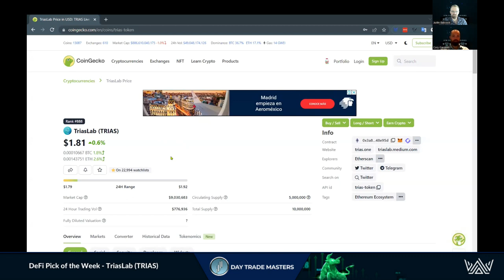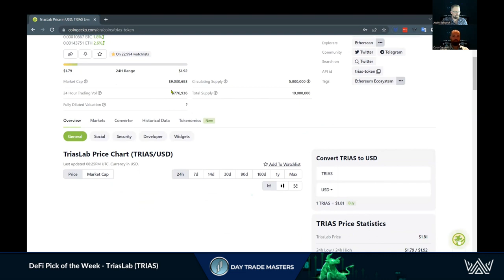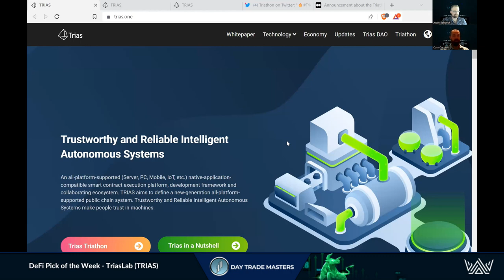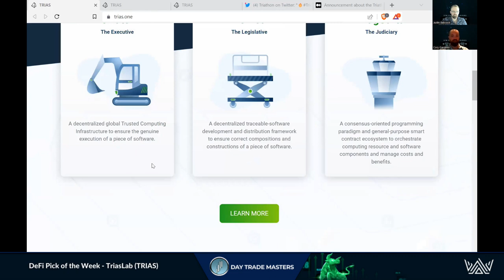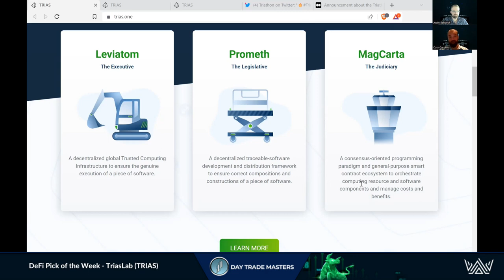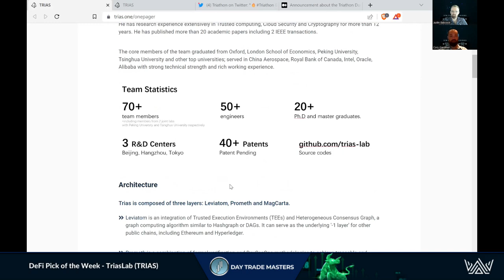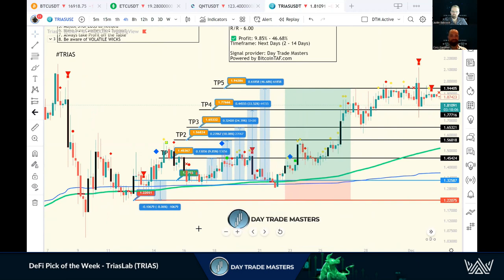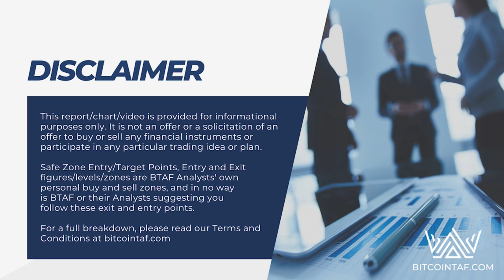Defi Pick of The Week - TriasLab (TRIAS)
Researching for your next investment?
Here is our DeFi Pick of the Week. TRIAS
WE HAVE TWO GOALS - PROFITS & EDUCATION!!!

With the uncertainty of Centralized Exchanges, More and More Investors and Traders are shifting to the DeFi space.
We have you covered at BitcoinTAF!